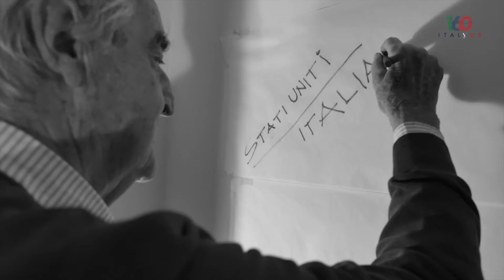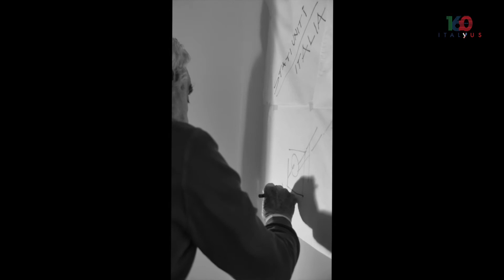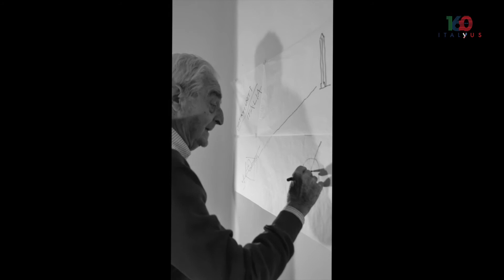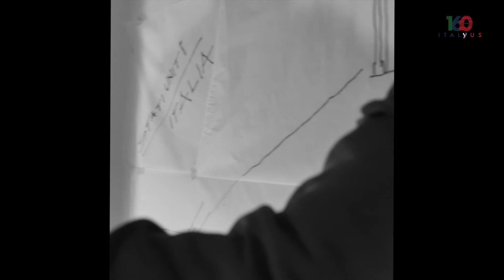ITALYUS160 - PIERO SARTOGO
160th Anniversary of the diplomatic relations between Italy and USA 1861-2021

The 160th anniversary "Guestbook" testifies to the deep friendship between Italy and the United States through video messages and the contributions of exceptional individuals from every field of knowledge and society in both countries.

160esimo delle relazioni diplomatiche tra Italia e Stati Uniti - 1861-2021

Il "Guestbook" del 160° anniversario testimonia il profondo vincolo di amicizia tra Italia e Stati Uniti attraverso i video-messaggi e i contributi di personalità di ogni campo del sapere e della società di entrambi i Paesi.